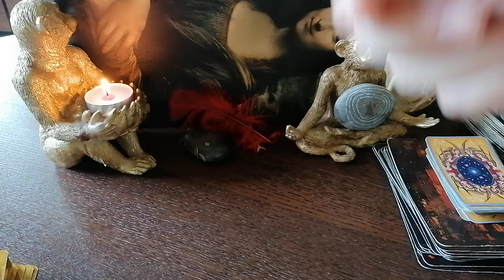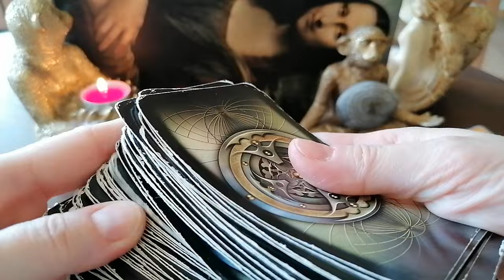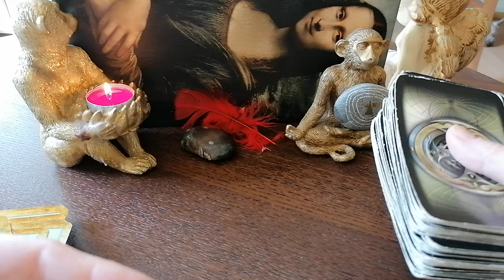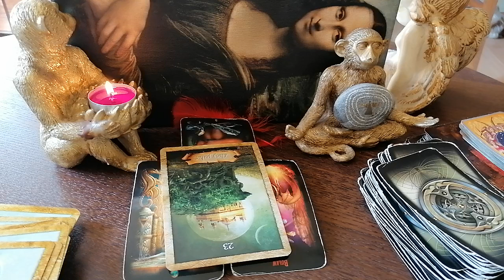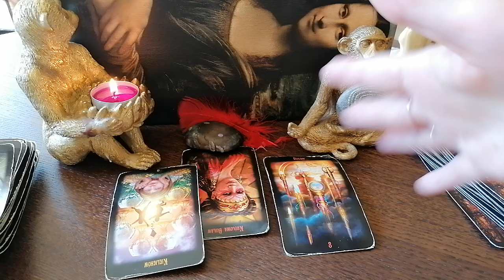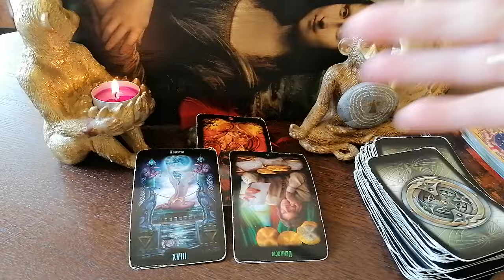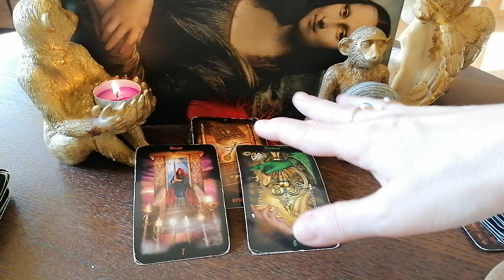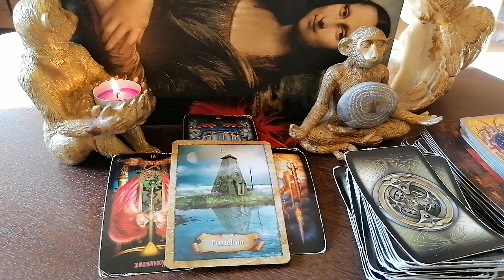WRZESIEŃ 2024-WAŻNY WSTĘP, Wszystkie znaki zodiaku, burzliwie i praktycznie ♈♉♊♋♌♍♎♏♐♑♒♓